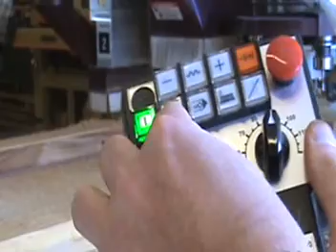ANDI Stratos Pro Four Piece Door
Anderson Stratos Pro machining a cope and stick door with precision dowels.  The Pro is designed as a nested base machine.  But it still has capability to machine a number of different applications.  If doors are a regular product, we make three and five-axis machines, both flat table and pod and rail, that offer unlimited possibilities.

Profile tooling provided by Vexor Custom, 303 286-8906.  They left a finish as smooth as a baby's ass.  Quality cutters.